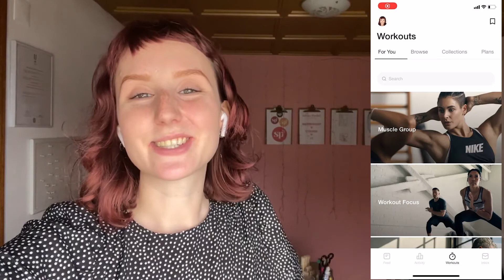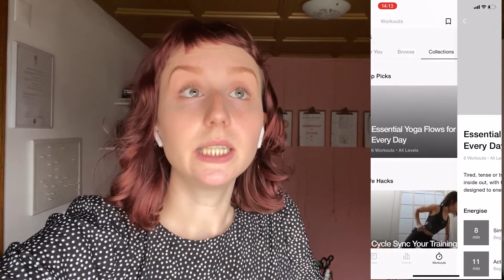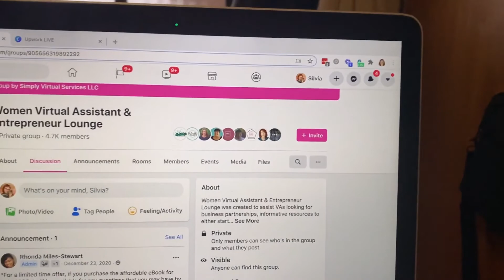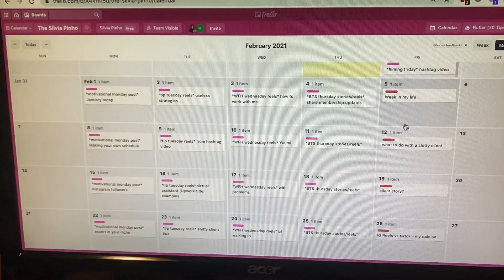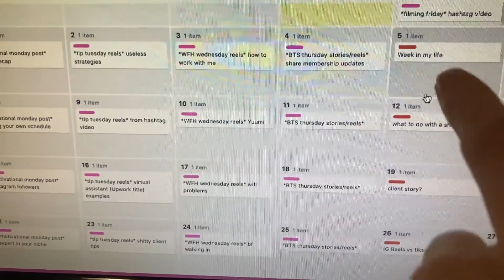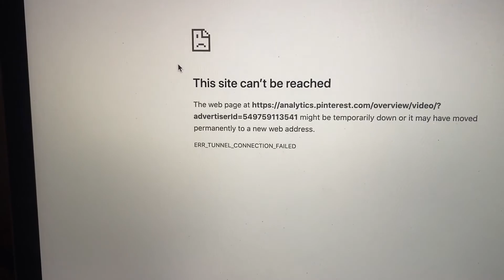Week in My Life as a Social Media Manager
This week I'm bringing something a little bit different for you guys! I decided to record a week in my life as a social media manager, to take you a little behind the scenes into my work.

Let me know if I should do another one of these maybe in a few months, or maybe a day in my life instead, since they're all so similar (yet so different lol) - or let me know of any other requests you have!

Wanna become an Upwork PRO?

Wanna hire me as your Social Media Manager/Content Creator? Reach out on Upwork or shoot me a DM @thesilviapinho